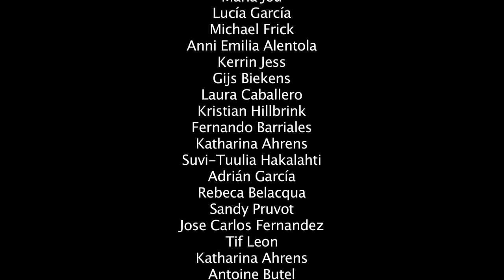Erasmus Life in 24h - short film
Directed, Filmed and Edited by Bernat Eguiluz and Maria Jou.

ITTralee Multimedia Audio and Video Production 2011